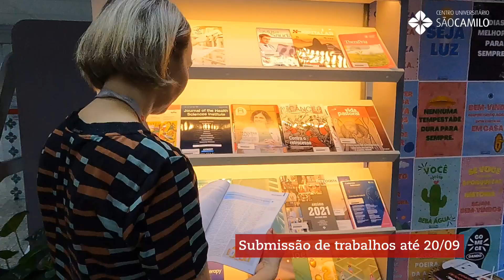Inscreva seu trabalho no VIII Congresso Multiprofissional da São Camilo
Participe do maior evento científico do Centro Universitário São Camilo. Para conhecer as instruções normativas e inscrever seu trabalho, acesse o site: